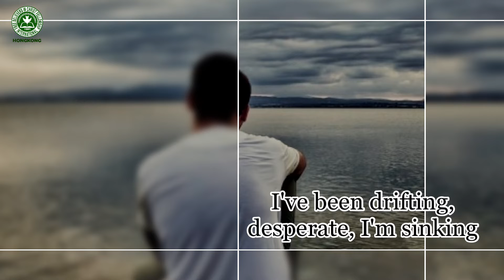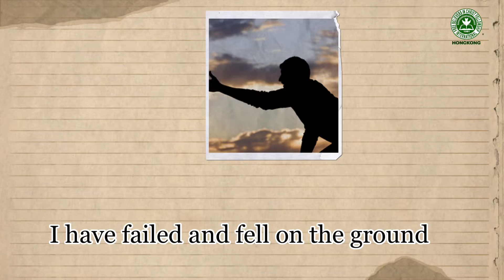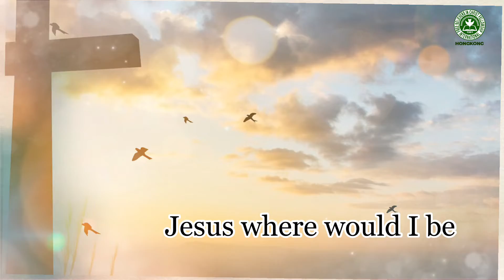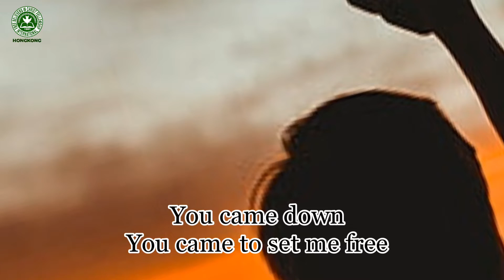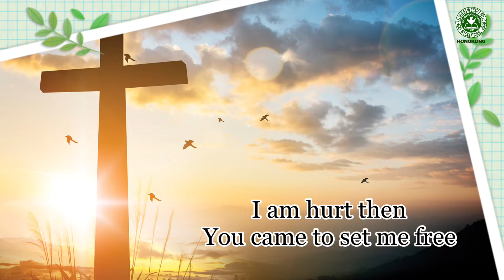Jesus Where Would I Be